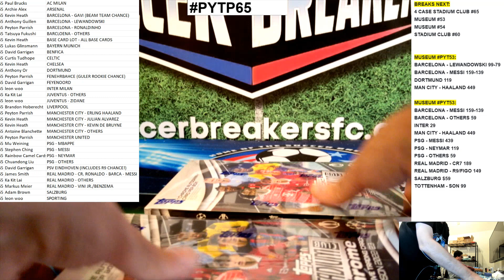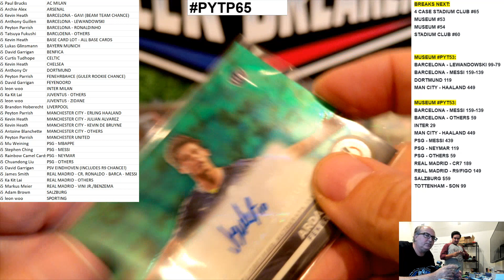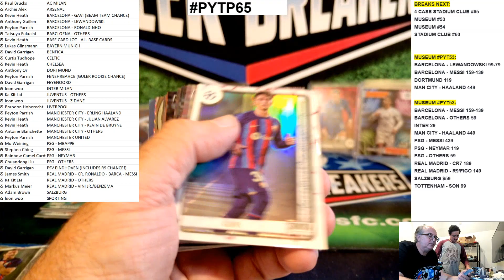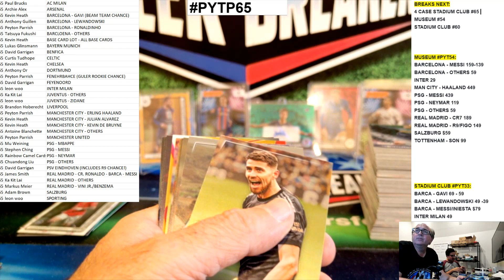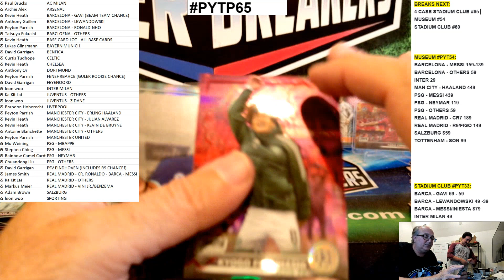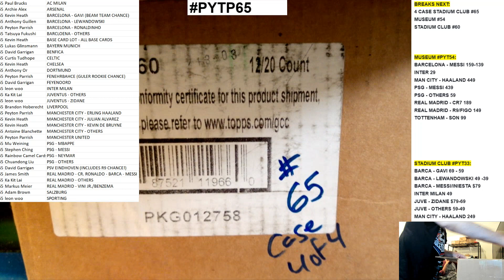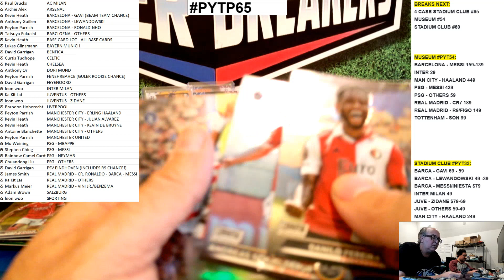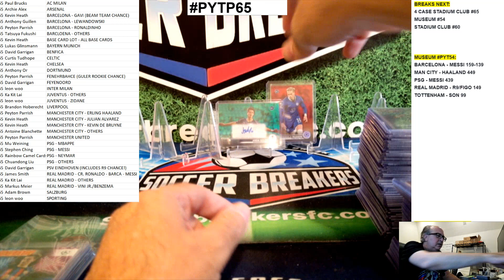2022-23 Topps STADIUM CLUB CHROME UEFA Soccer 48 Hobby Box PYT 4x Case Break PYTP65 SOCCER BREAKERS